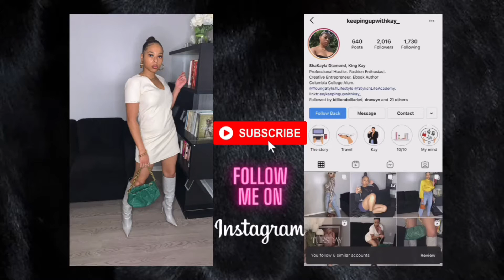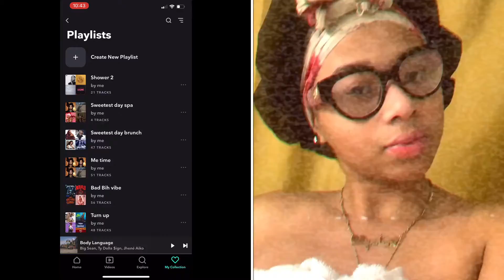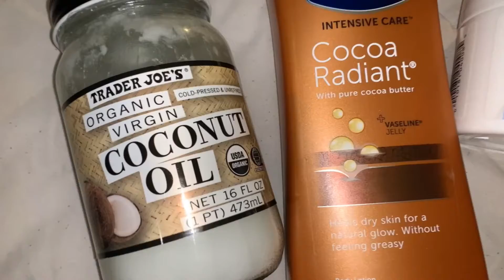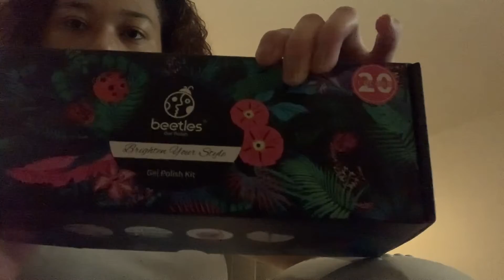Self-Care Day: Doing my own nails + Skin care + Hair Care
Hey y'all, I'm back with a skincare video. Self care is important especially during times like this. Watch to see me do my own nails and wash day. I hope y'all are enjoying Vlogmas,